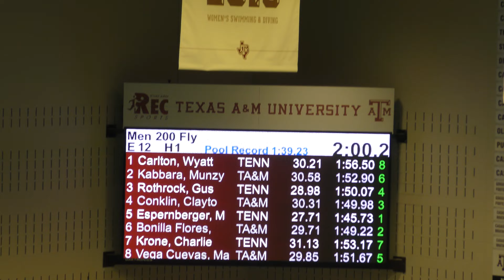2023 Men's Texas A&M vs. Tennessee, 200 Fly Heat 1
Lane 2: Munzy Kabbara
Lane 4: Clayton Conklin
Lane 6: Roberto Bonilla Flores
Lane 8: Max Vega Cuevas